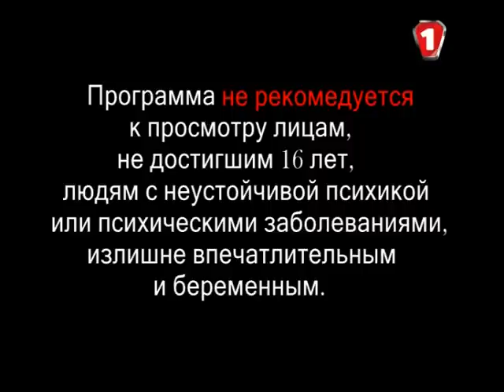Минус 1 - Котята и естественный отбор. №1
Минус 1. Выпуск №1
Смешных дублей не будет. Всем, кто купил права - смотреть обязательно!
Разбор полетов, сухой анализ ДТП и их причин. Подборка аварий.

Программа не рекомендуется к просмотру лицам не достигшим 16 лет. людям с неустойчивой психикой или психическими заболеваниями, излишне впечатлительным и беременным.

Другие выпуски программы "Минус 1"
Выпуск 1. Котята.
Выпуск 2. Сон, обгон и другие правила.
Выпуск 3. Ремень, "не уступлю" и лоси.
Выпуск 4. Бензовоз, кирпич и тормоза.
Выпуск 5. Стрельба, велосипедист и КамАЗ.
Выпуск 6. Идеальные маневры.
Выпуск 7. Иконки, свадьба и взрыв.